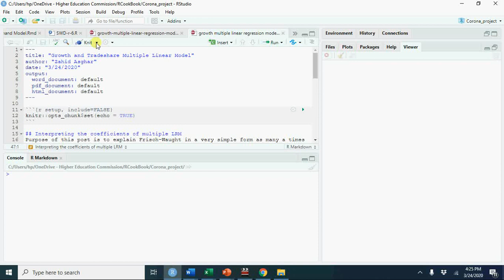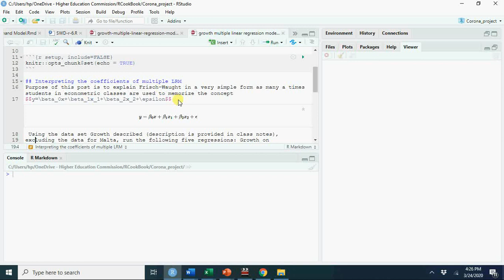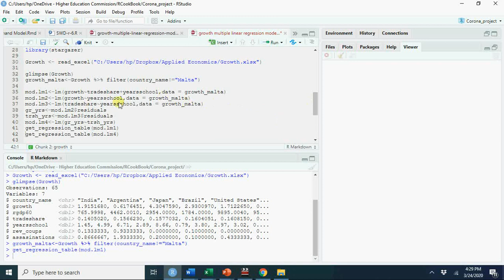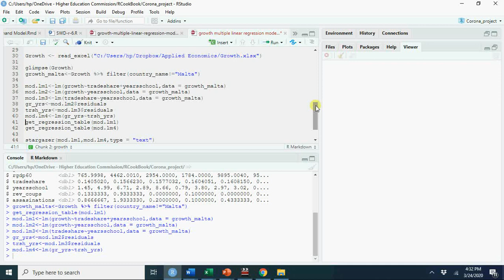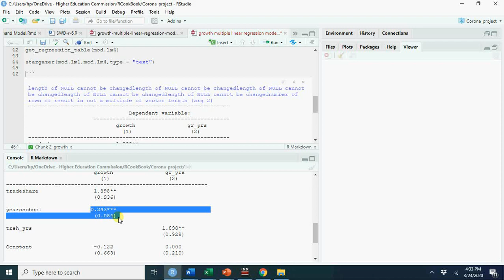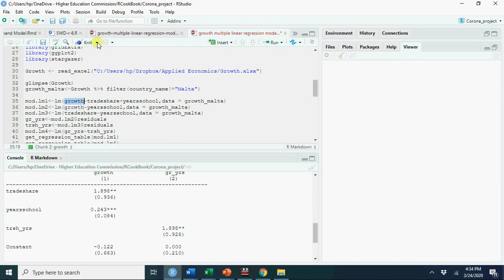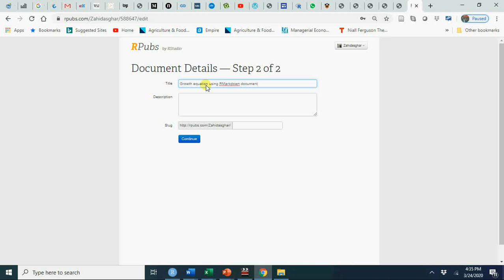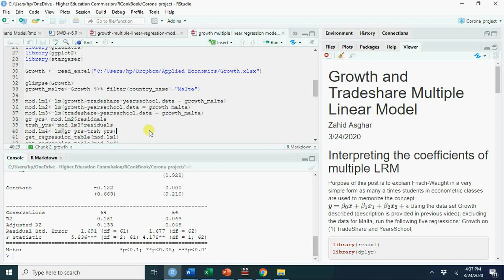Holding other factors constant in Multiple Regression:اردو/हिंदी V#18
How to have RMarkdown document, interpretation of a coefficient in a multiple linear regression model and what is meaning of holding the effect of other variables constant (Frisch-Waught Theorem)